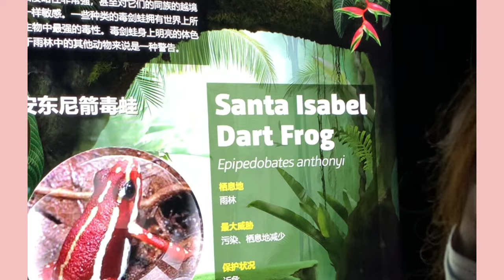Sea life Bangkok Ocean World , Siam Paragon | worth or not?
4. Apple.com